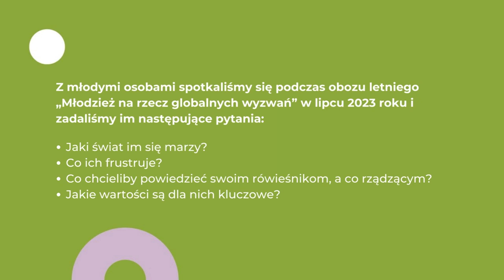Razem zmieniamy świat. Młodzi o świecie i dla świata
Film jest zapisem rozmów, jakie odbyliśmy z młodymi ludźmi - uczestnikami i uczestniczkami obozu letniego „Młodzież na rzecz globalnych wyzwań 2023”. Zadaliśmy im pytania o to, jaki świat im się marzy, co ich frustruje, co chcieliby powiedzieć swoim rówieśnikom, a co rządzącym i jakie wartości są dla nich kluczowe.

Film powstał w ramach projektu "Krytyczne myślenie dla zrównoważonych społeczności" współfinansowanego przez Deutsche Bundesstiftung Umwelt.